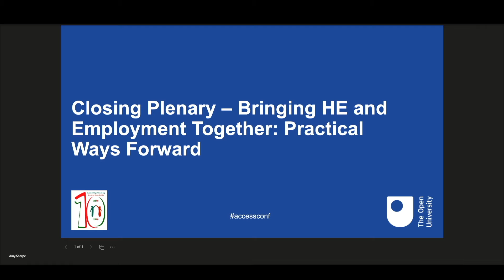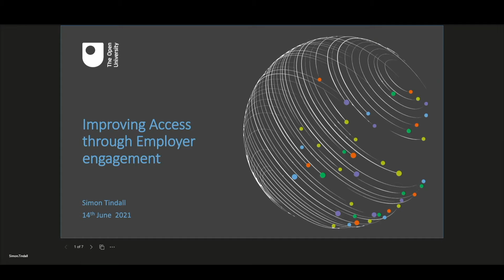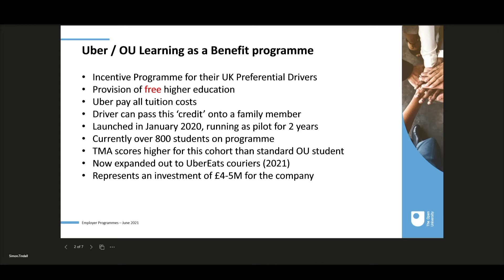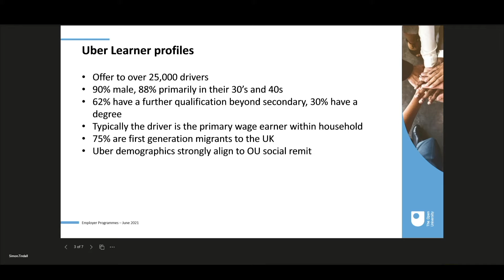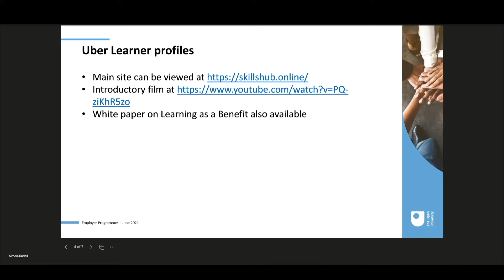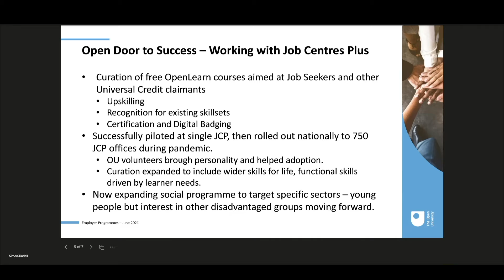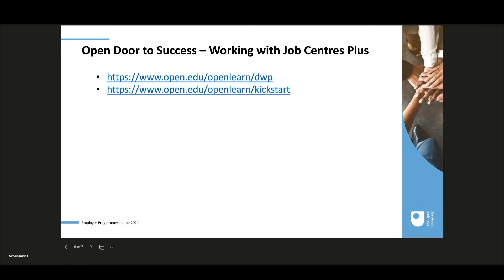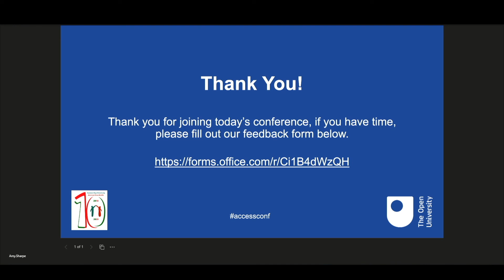Closing Plenary: Final thoughts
Improving Access to Higher Education and Employment for Forced Migrants

Our online conference took place on Monday 14th June 2021, the start of Refugee Week. The event aims to give space for debate around improving access to higher education and employment opportunities including the role of further education for forced migrants in Wales and beyond. This conference brought together policy-makers, asylum seekers and refugees, researchers and academics, and community organisations to discuss and identify key barriers and their respective solutions. While Wales and Scotland are leading the way in challenging to the UK government’s ‘hostile environment’, the conference has important implications for the UK as a whole.

This clip is from our Closing Plenary from the afternoon, hosted by Ahmad Al-Rashid, including:

Closing Speakers, Practical Ways Forward:
• Parvati Raghurum, Prof of Geography and Migration at the Open University (01:21)
• Simon Tindall, Head of Skills and Innovation at the Open University (10:16)
• Siân Summers Rees, City of Sanctuary UK (20:52)
• Sibusisiwe Mbwembwe, African Community Centre (27:33)

Close:
• Thank you from Swansea City of Sanctuary, Alan Thomas (35:27)
• Thank you from The Open University, Prof. Marie Gillespie (37:48)

Please see our playlist for other clips from the day!

For more information about our conference rationale, our speakers from the day, or to read our full report from the conference, please